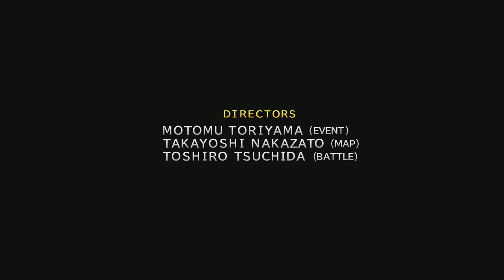RedFlower Plays Final Fantasy X HD Remaster Episode 38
on Mondays!